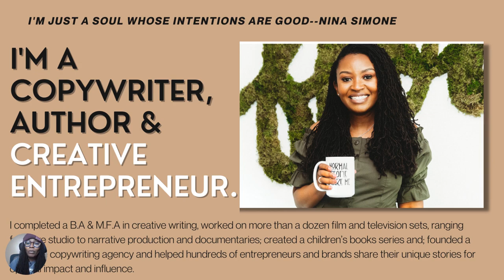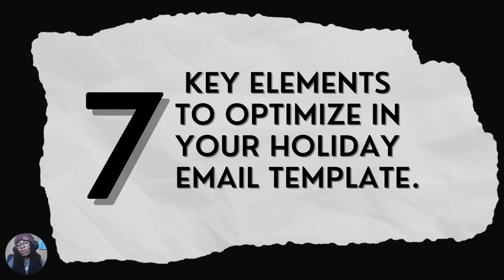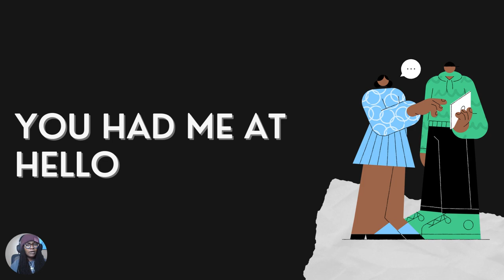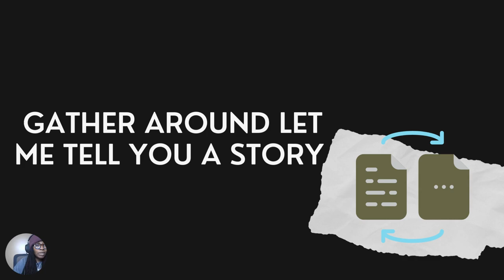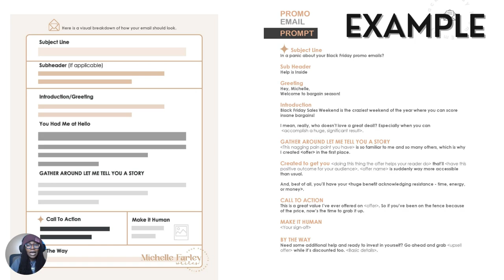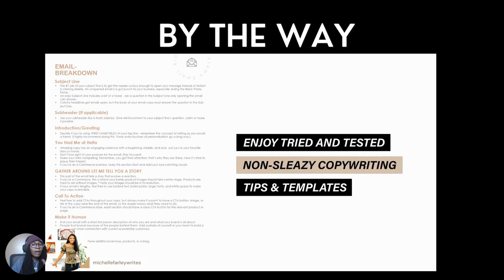How to Write Holiday Sales Emails that Don't Suck | Black Friday Sales | Copywriting -Tutorial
Go ahead and grab your Ultimate Black Friday Email Sequence Templates for only $17

It's the sound of your mind and heart racing to find the words that work for your Black Friday/Cyber Monday deals.

Take a breath and relax. I have you covered.

I created a new tutorial specifically for Black Friday - Cyber Monday and thought it might be just the tool to get you from panicked to productive in no time.
In this copywriting tutorial, I'll cover the 7 essential elements you need in your email sequences to get better engagement, plus I will walk through an example with you.

If you're still uncertain of how to craft your email sequences, I created a  a promo email template bundle that includes:

Four sequence-email templates with copywriting prompts designed to create excitement and need without sleaze around your offer, plus a Thanksgiving Day nurturing email to get your audience in the mood to receive your offer the following day and two types of order-bump templates.

It's great for those who don't already have a strategy for Black Friday sales, and simple and quick enough to use even if you haven't emailed your list before or it's been a while since you've connected to your subscribers.

Just replace the blanks with your brand words and messaging, and you're on your way to an amazing email sequence.

➭ How to Start a Business in 4 Weeks| Episode 1 Week 1| Launch Your Small Business 101|Michelle Farley

How to Write Holiday Sales Emails that Don't Suck | Black Friday Sales | Copywriting -Tutorial | Michelle Farley